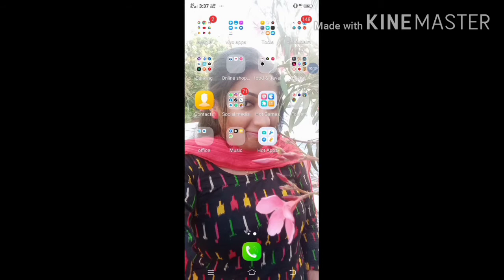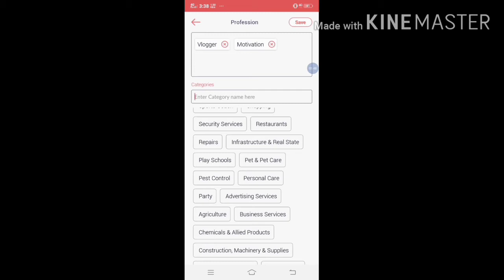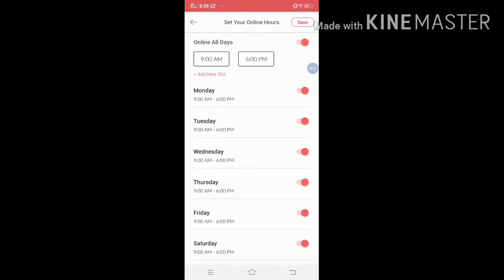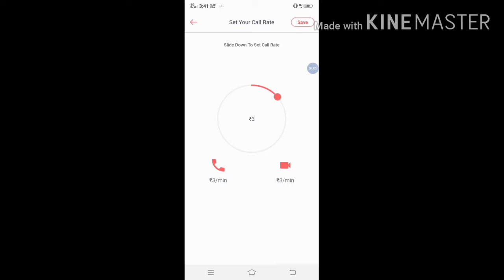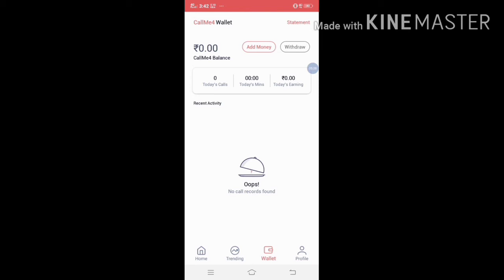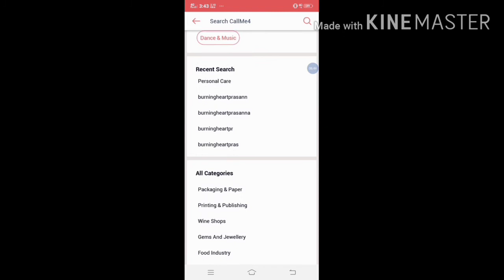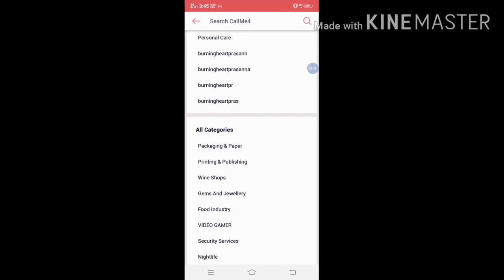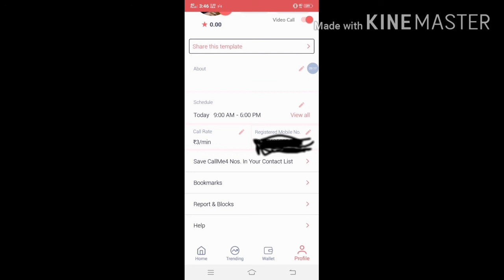How to talk with your favourite youtubers directly in the phone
My callme4 id👇
burningheartprasanna@cm4

In this video am explaining about how to use callme4 app and how to make calls to others.

Thanks,
Prasanna Balimidi